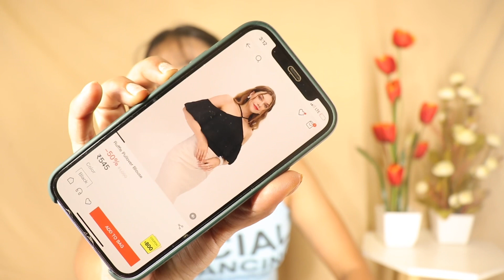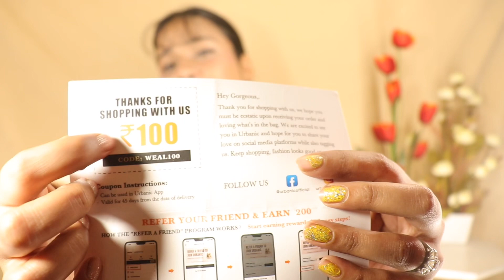Trendy URBANIC Haul Under 599!😍*Cheapest* URBANIC Haul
Trendy URBANIC Tops Haul! *HUGE* Urbanic Haul!

Products Mentioned

You will get notified everytime a I post a new video on my channel.

Thank you all for loving my content and supporting my channel.